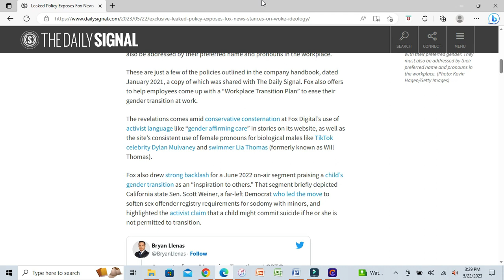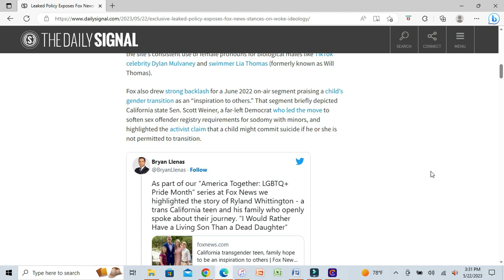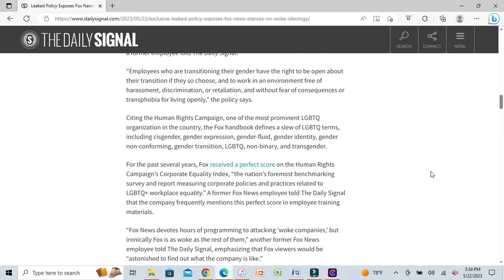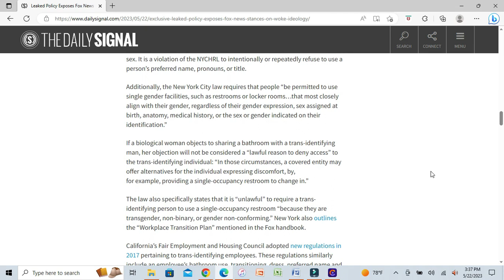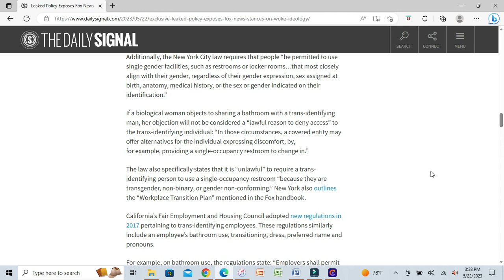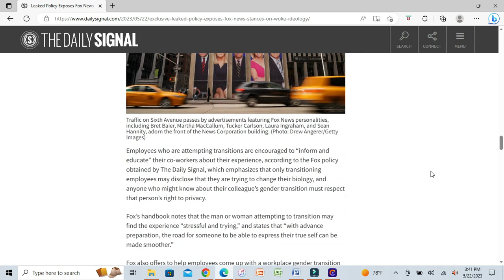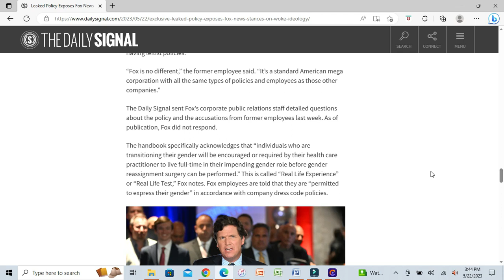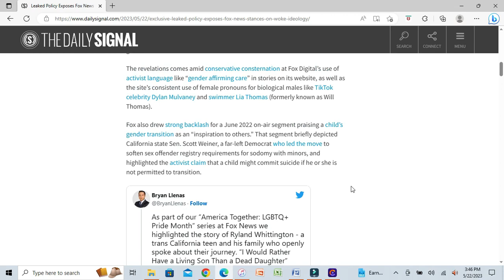So... Fox News Is Woke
SOURCES
• Leaked Policy Exposes Fox News Stances on Woke Ideology (dailysignal.com)
CREDITS